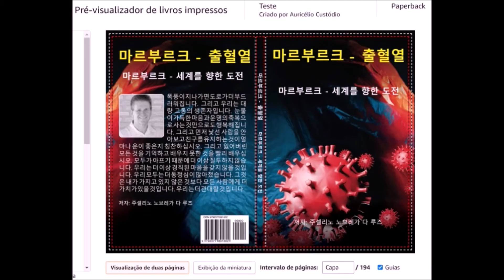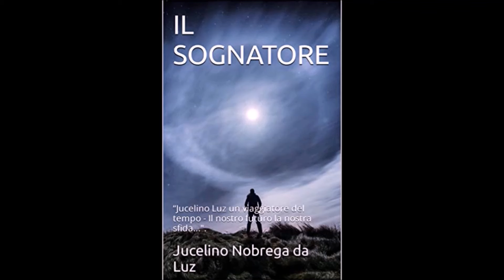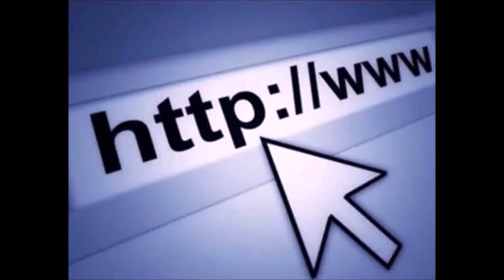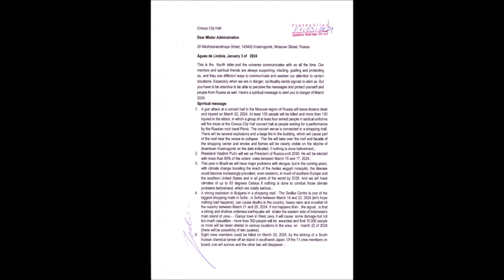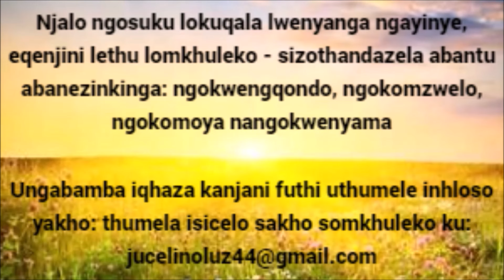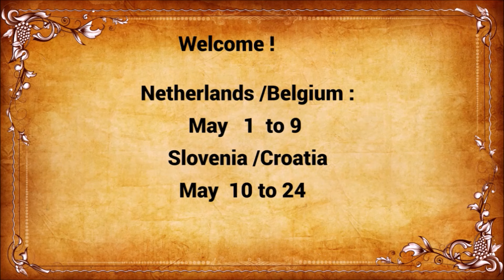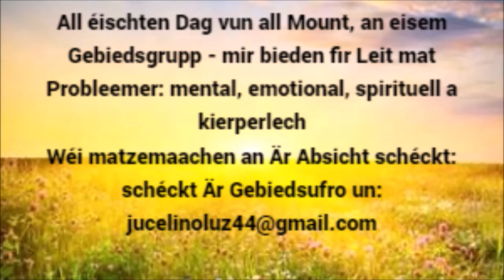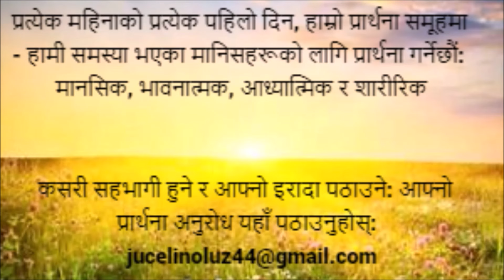Predictions for August 2024 by Jucelino Luz